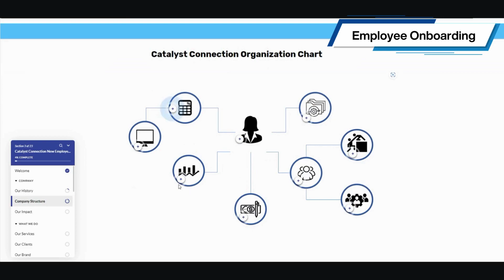Catalyst Connection's Instructional Design Service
Take your training to the next level and unlock your company's full potential with Catalyst Connection's interactive e-learning solutions.